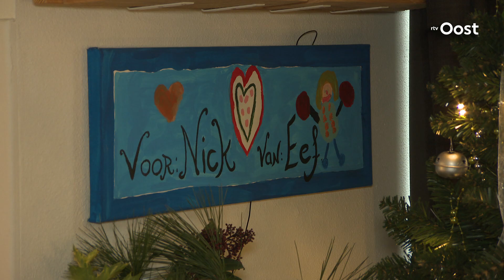Nick zingt met Tino Martin op Knoop Gala 2020! | RTV Oost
Nick uit Tubbergen schittert vanavond naast Tino Martin op het Knoop Gala 2020, een gala waar mensen met een beperking samen met een Bekende Nederlander optreden. Het was nog even spannend of het feest door kon gaan, want ruim een maand geleden werd Nick ineens erg ziek.

Dit verhaal komt uit de categorie Persoonlijk: Persoonlijke portretten van Overijsselaars die iets bijzonders hebben meegemaakt. De hoofdpersoon neemt je mee in zijn of haar verhaal.

Op het kanaal van RTV Oost vind je het laatste nieuws uit de regio Overijssel en meer! Naast de spannende (LIVE) wedstrijden van PEC Zwolle of Go Ahead Eagles interviewen we ook bijzondere mensen uit Overijssel. We laten je regionaal nieuws zien uit de regio's Zwolle, Deventer, Almelo, Enschede, Vechtdal, Kop van Overijssel en de Reggestreek. Daarnaast brengen we je spraakmakende documentaires over bijvoorbeeld de vuurwerkramp in Enschede, we gaan langs bij bekende mensen uit onze regio en brengen je het laatste nieuws van vandaag.